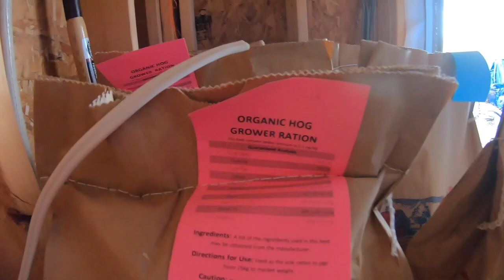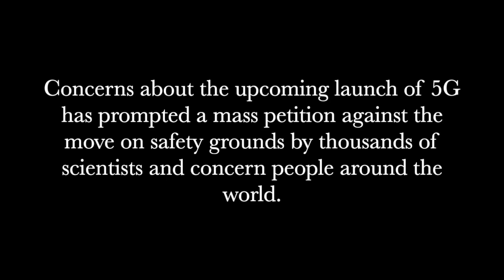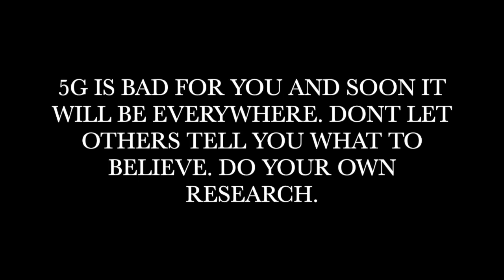Meditate for love.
Building a sustainable lifestyle, helping to raise the worlds awareness and share love